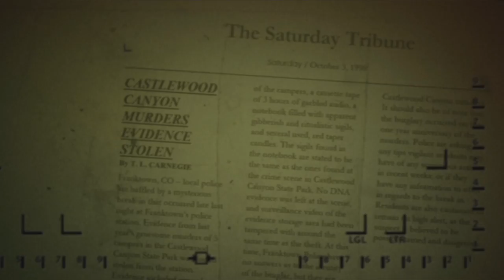"Asylum: Eating Disorder" by Matt Dymerski (1/6) | CreepyPasta Storytime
Original story:

Wanna Join a community of MrCreepyPasta fans?

Epic Gaming and Geeky Items including an EXCLUSIVE T-shirt you can't get anywhere else delivered directly to you every month.

Audio Mastering and Editing: DimensionBucket
UntotenLupus